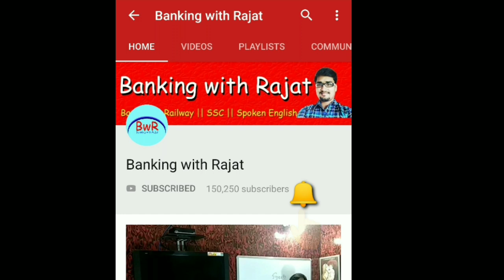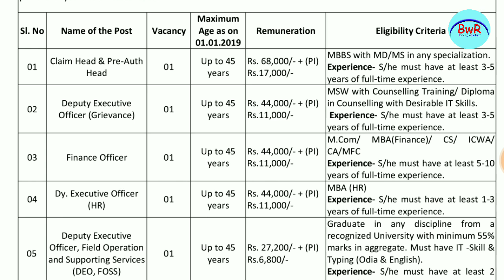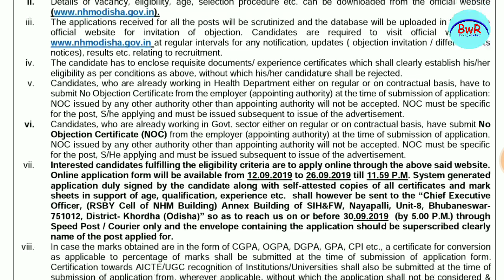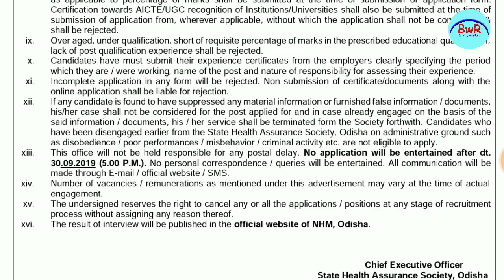NHM ନିଯୁକ୍ତି 2019 !! ସ୍ଵାସ୍ଥ୍ୟ ଓ ପରିବାର କଲ୍ୟାଣ ବିଭାଗ !! Latest Jobs !! Banking with Rajat